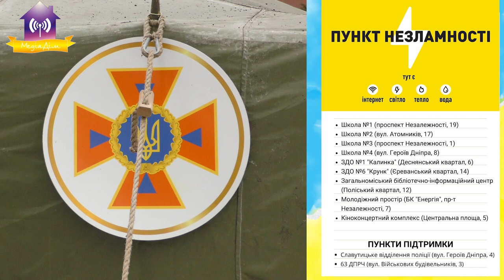Запитай у мера 09.12.2022 Пункти незламності, графік відключення, «Навіщо ця показуха?»…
00:00 Запитай у мера
00:29 Пункти незламності
05:15 ситуація з генераторами у місті
08:50 «Навіщо ця показуха?» (про автобус від Латвії)
11:24 Традиційно про графік відключення